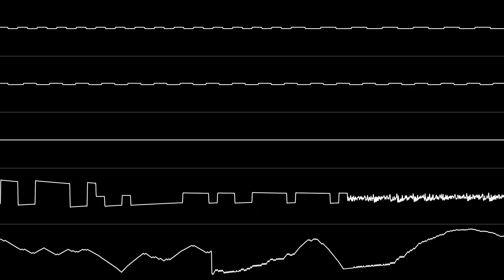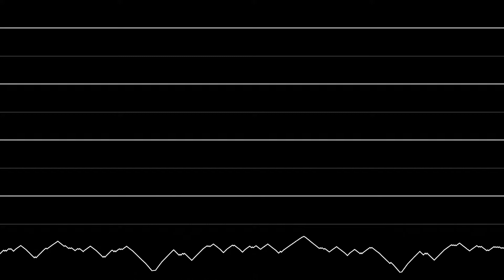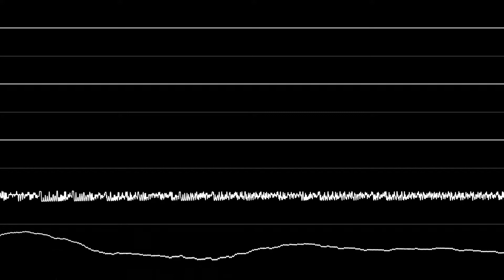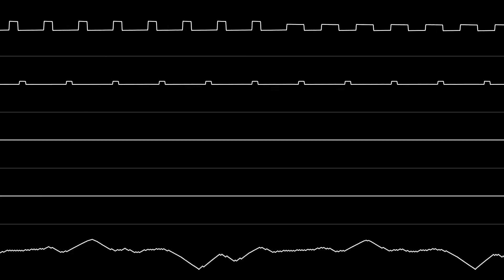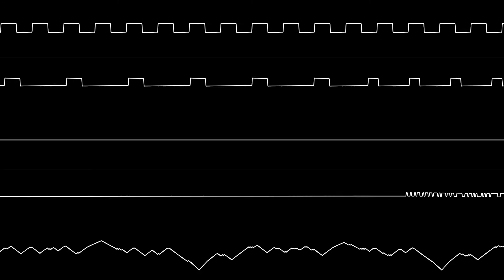The Sunposters - "TEL TEL Stadium/ＴＥＬ・ＴＥＬスタジアム (FC) - Title Theme" (2A03) [Oscilloscope View]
A really stupid shitpost made by the sunsoft gang on discord. it replaces all the samples in the song with equivalent ones from various sunsoft games. the sample replacement ranges from absurd to "oddly fitting".

Big thankies to Vinylcheese and Mr. J. Tel himself for the original song we used as a base.